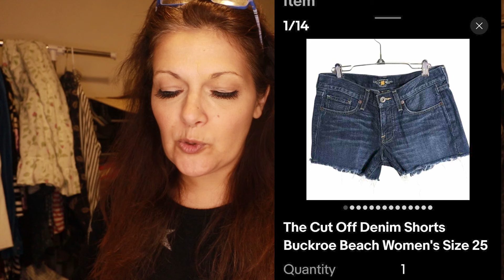Thrifting on Vacation! What I Learned & Bought to Resell Online!!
For my soap orders, I only pack ones from those that watch my channel! So, if you order, please let me know so I can give you a shout out and pack your order on camera!!!

Use thepinkhippie code!

Here is my Poshmark!
Here is my farm channel.

What I use for my thrifting side hustle!
EZ Duck Packing Tape:
Lable Printer:
Packing Paper:
Mailing Bags:
Tape dispenser:
Sticker dispenser:
Music from paid subscription to storyblocks.com